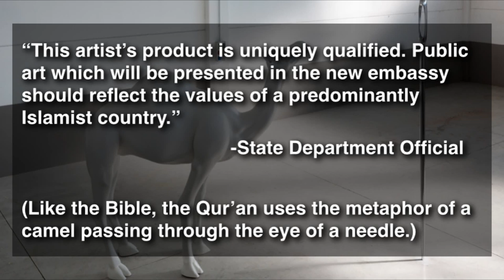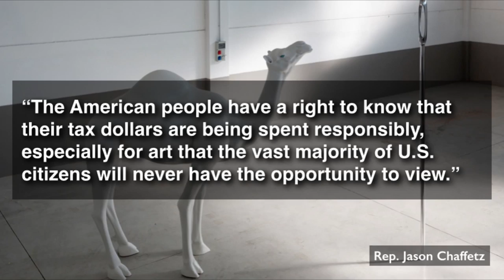Taxpayers To Spend $400,000 For Camel Sculpture In Pakistan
The State Department is planning to spend $400,000 in taxpayer funds to buy a sculpture for the new American embassy being built in Islamabad, Pakistan.

The sculpture, titled "Camel Contemplating Needle" depicts a life-size white camel staring into the eye of an oversized needle.

Do you think this is a poor use of taxpayer money?

Erin Foley @erinfoleycomic
Maz Jobrani @MazJobrani